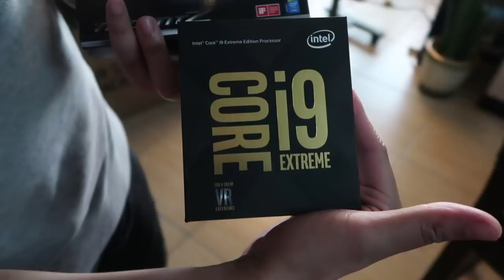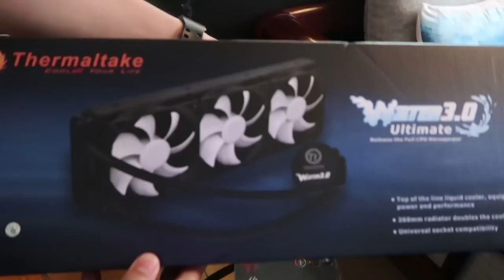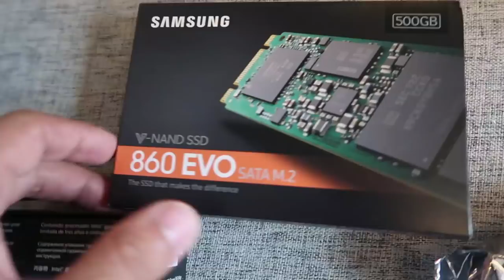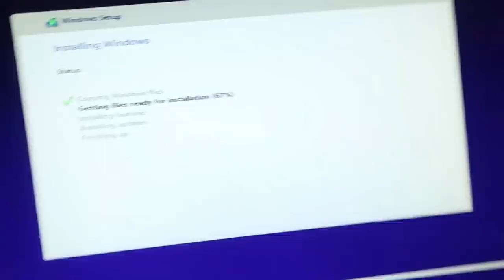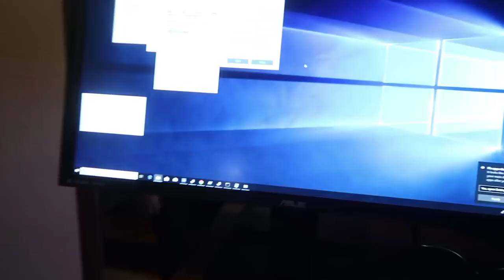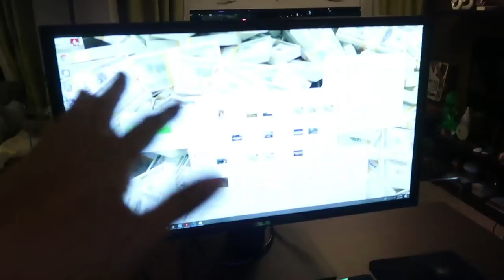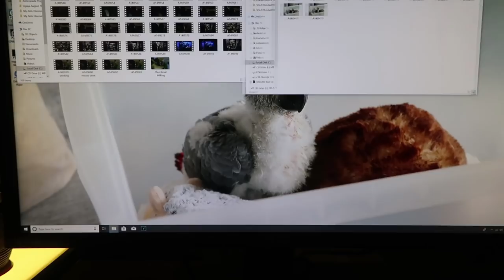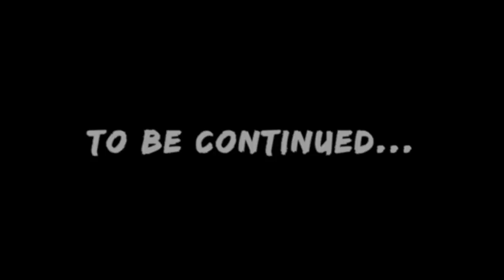My New Super Computer: i9 + ROG Rampage VI Extreme | Vlog #221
I finally did it! I upgraded to a desktop, but I vowed to make sure it was the most souped up desktop possible so it could handle my 4K video editing much better than my laptops!

Where to get the computer parts & gear in this video